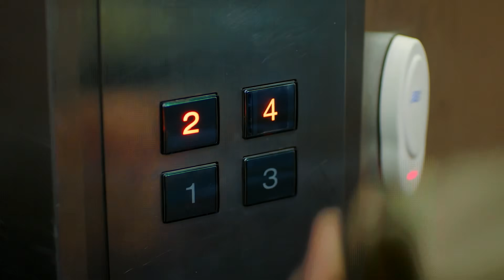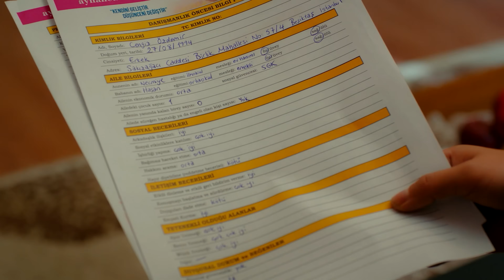Pájaro Soñador Capítulo 57 (Doblado En Español 4K)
(Espanol Doblado)

Emitir:
Sanem Aydın: Demet Özdemir
Can Divit: Can Yaman
Leyla Aydın: Öznur Serçeler
Mevkibe Aydın: Özlem Tokaslan
Nihat Aydın: Berat Yenilmez
Emre Divit: Birand Tunca
Ayhan Işık: Ceren Taşçı
Muzaffer Kaya (Zebercet): Cihan Ercan
Deren Keskin: Tuğçe Kumral
Cengiz Özdemir (Ceycey): Anıl Çelik
Güliz Yıldırım: Sibel Şişman
Osman Işık: Ali Yağcı

Producción: Gold Film
Productor: Faruk Turgut
Director: Çağrı Bayrak
Guión: Ayşe Kutlu Üner